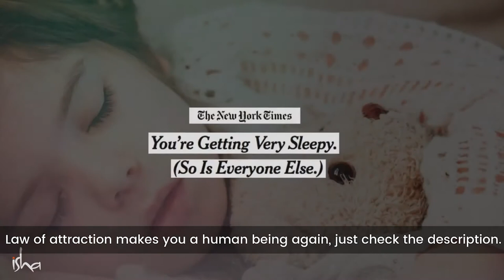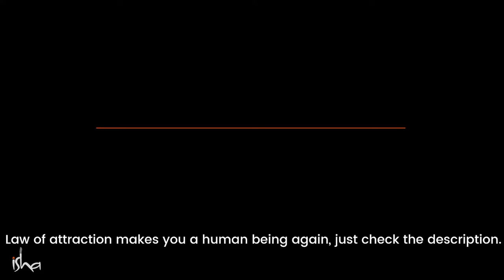How to Sleep Better Sadhguru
So Before Going to bed in the nighttime, There Are Particular things that You need to look after. One easy thing can be only a shower. Consistently to shower before go to bed. It is going to make a lot of difference. In this weather, possibly cold showers are difficult, which means you opt for hot tub shower, don't opt for sexy showers in the night.

It makes you alert, so you will think,'Oh, I cannot sleep.' It Doesn't matter you'll sleep twenty five minutes or half-an-hour later, however you will sleep better since it will eliminate certain things. If you shower, it's not just the dirt on the skin that you're taking away.

Perhaps you have noticed, if you're very stressed and anxious whatever, just a Shower, you came out and feel just like almost the weight has been removed from you? Have you not noticed this? So it is not just about washing skin. A whole lot of things happen when water flows within your entire body. This shower is a very rudimentary bhuta shuddhi since over seventy percent of your body is water. If you run water on it, a certain purification happens which is beyond cleaning skin.

It is best if you're eating meat and other sorts of meals, you consume at least three to four hours before you go to bed; the digestion is finished.
Light a Lamp

One more thing If You Would like to do, you simply light an organic oil bulb , okay? A cotton wick- do not use something different, a cotton wick -- a few oil, anything. What should you use here, ordinary cooking oil? Any organic oil with a cotton wick. Just burn one little lamp somewhere in the room in which you sleep, you may see these items will completely disappear. If it's possible to bring in a chant or you will find nightly yogic practices. Prior to going to bed, then sit in your bed and do so practice.

Keep this in mind that You're truly a deadly , okay? Quite simply, really, you can fall dead at this time. Yes or no? I'll bless you with a long life but it's likely that me or you could fall dead right now. Ah, you may be young, you may be older, it doesn't matter, you can fall dead at this time. Yes or no?

Please be aware of the -- not to make fear, to not make Paranoia, simply to know the reality. If you understand,"I'm really mortal and my time is really limited and that I don't know if," in case you are aware that you're mortal, you will not have a time to be angry, you will have no time to quarrel with someone, you will not have any time to do anything that doesn't really matter to you. You may do only what you truly care for in your lifetime, if you are aware of your own mortality.

Before you go to bed, then sit on your bed and believe this is your Deathbed, you have only one more minute to reside. Just look back and watch, what you've done now, is it worthwhile? Just do this one easy exercise. Hmm? And you do not know, when it really happens, if you'll be sitting on your own deathbed or lying in a hospital, all kinds of things sticking into you, who knows how it'll happen? But enjoy this daily which you'll sit in your deathbed, look back and see,"Today, how I've handled these twenty five hours, is it rewarding because now I'm dying?" Should you do so you'll live a rewarding life, believe me.
Keeping Things Aside

So, every day at the night, all of you should do this before you go To bed. Last 3 moments, everything that you have accumulated, the entire body, the material of the mind, things... Don't ignore modest things, these small things are big things. I have noticed how people are taking their own private pillow since it's very significant. So, your pillow, your footwear, in case you've relationships, everything that you've gathered -- keep it apart, sleep.
You may wake up with considerably more mild, with much more energy, with much more chances than you've imagined possible. Just sleep as life -- not as a guy, not a girl, not as that. Maintain everything down, only. This is getting too easy -- only sleeping sadhana? At least this you have to do.

Do Not"Head North"

Thus normally in India they told you, you shouldn't put your head into the north and sleep. Hmm? You are aware of this? Whenever there's too much circulation in the brain you can't sleep peacefully.